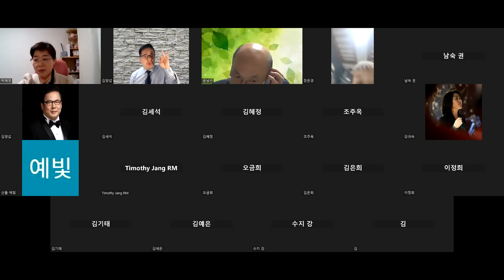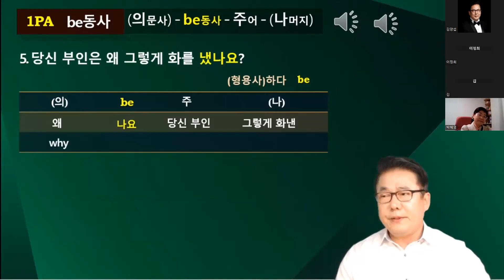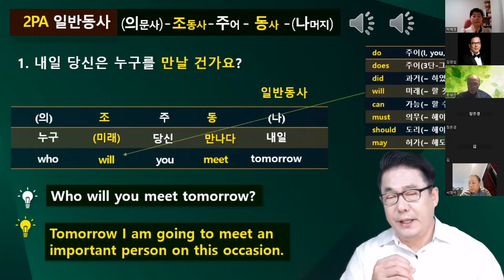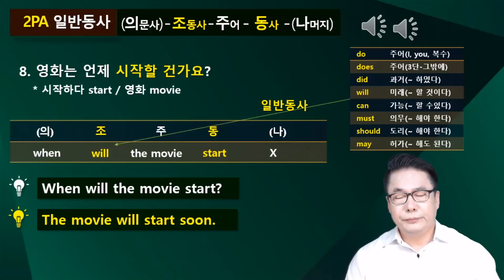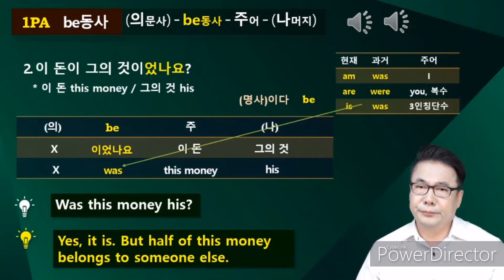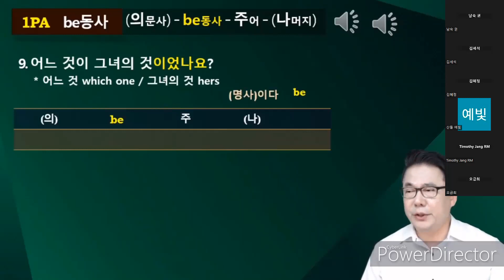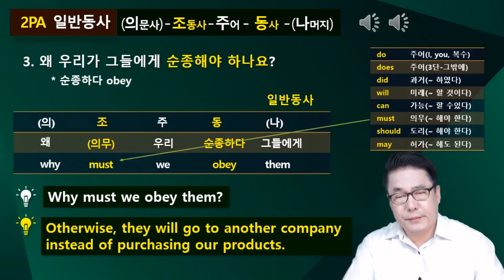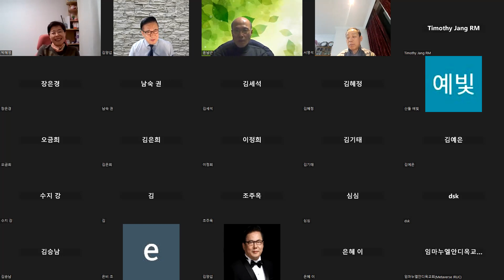「절대영어」 하베스트 화요반 (7강/12강 : 3월 19일)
김양섭 박사